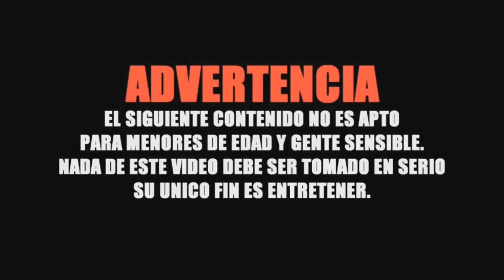LES PRESENTO A MI ACOMPAÑANTETODO 2018 BELENCITA MENACHO ft DIEGOeLEGO apashe no twerk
hola lokotes les queria presentara mi nueva acompañante en este 2018  con bromas retos etc

CANAL DE DIEGOeLEGO

 YO LOS VEO EN OTRO VÍDEO  NO SE COMO NO SE CUANDO
                                       ★ ☆ ★BYE★ ☆ ★